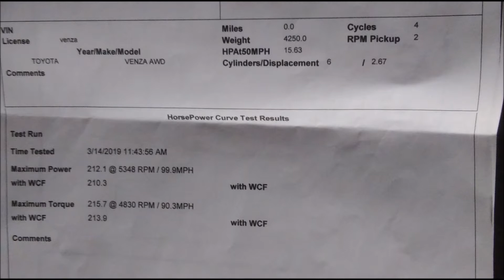Dyno 3-14-19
2011 Toyota Venza 3.5L V6 2gr-fe with MagnaFlow 2.5" CATBack, 6% bored throttle body, polished lower intake and R9K tuned ECU. Rated at 268 HP at the crank, dyno shows 212 HP at the wheels. The tune didn't increase HP, but has flattened and widened the power curve while providing the power when it needs to be there.